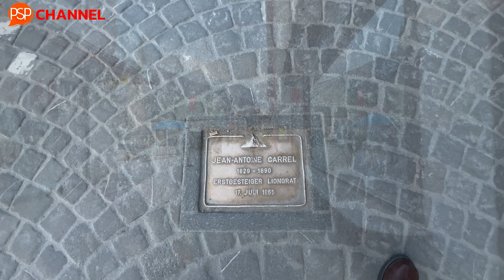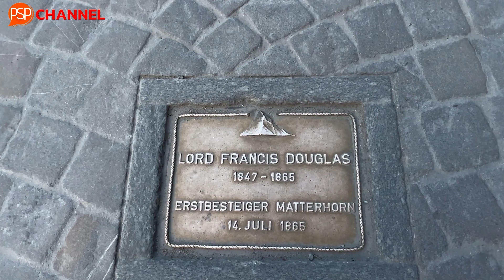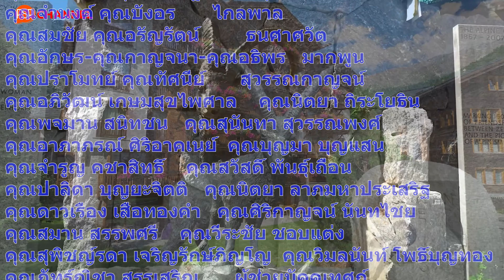Switzerland ดินแดนในฝัน EP.7 Zermatt morning walk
เซอร์แมท (Zermatt) เป็นเมืองชนบทเล็กๆ ที่สวยงาม ล้อมรอบด้วยภูเขา ตั้งอยู่บนเทือกเขาแอลป์ในรัฐวาเล ประเทศสวิตเซอร์แลนด์ ที่นี่เป็นเมืองท่องเที่ยวที่มีความปลอดภัยสูงมาก แถมยังมีชื่อเสียงด้านการปีนเขาและเป็นที่ตั้งของสกีรีสอร์ทที่ใหญ่ที่สุดในสวิตเซอร์แลนด์ มาตั้งแต่ปลายศตวรรษที่ 19 ซึ่งทุกๆ ปีมีนักท่องเที่ยวเดินทางมา เที่ยวเซอร์แมท และเล่นสกีกันเยอะมากๆ แต่ถึงอย่างนั้น เมืองเซอร์แมทก็มีการจัดการด้านสิ่งแวดล้อมต่างๆ ได้เป็นอย่างดี ทั้งการรักษาความสมบูรณ์ของธรรมชาติ การไม่อนุญาตให้ใช้รถยนต์แล่นในเมือง แต่ให้ใช้จักรยาน รถม้า หรือรถไฟฟ้าคันเล็กๆ เป็นพาหนะหลักแทน จนได้ชื่อว่าเป็น เมืองปลอดมลพิษ ที่นักท่องเที่ยวอย่างเราๆ สามารถสูดความสดชื่นของอากาศบริสุทธิ์ได้อย่างเต็มปอดเลยครับ